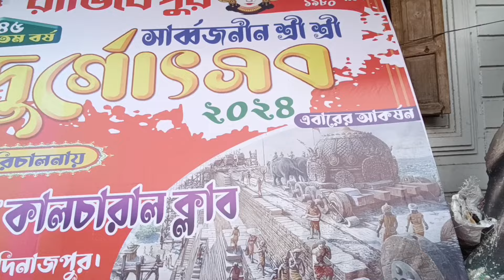Durga puja 2024 | Gangarampur Durga Puja 2024 | Balurghat Durga Puja | Kolkata Durga Puja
দূর্গা পূজা
gangarampur
kolkata burj khalifa
kolkata
kolkata ka pandal
kolkata vs delhi 2024 highlights
kolkata pandal
kolkata burj khalifa pandal
2024
north kolkata durga puja route
north kolkata durga puja vlog
north kolkata best durga puja 2024
durga puja song status
durga puja ka gana